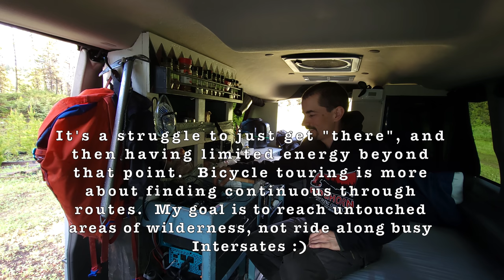Van Life in BC - Beaverfoot FSR - Floe Peak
I head out on the Beaverfoot FSR scouting for peaks!